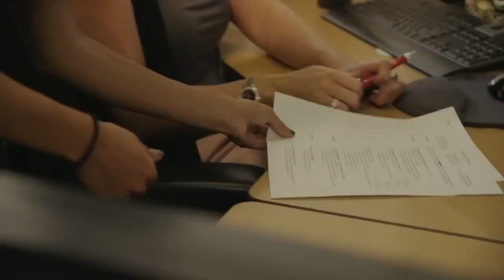Campus Life for International Students - Cal Lutheran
See how students from the global community enjoy life as part of the Cal Lutheran campus community.